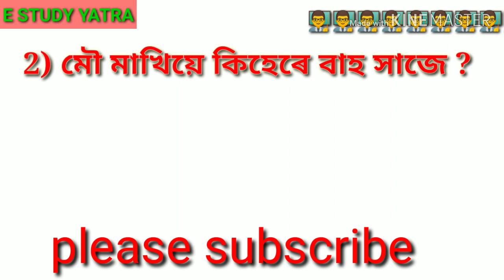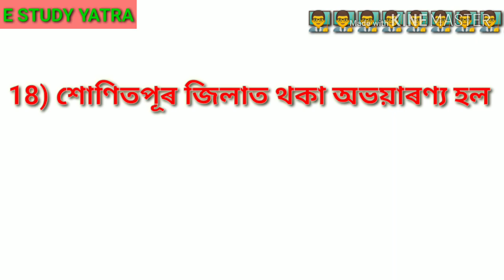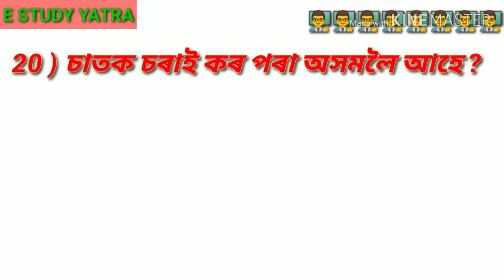Assam tet 2019||environmental studies top 20 questions part 7||পৰিৱেশ অধ্যয়ন দৰকাৰী প্ৰশসমমুহ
WELCOME, MY YOUTUBE CHANEL  E STUDYYATRA,,,

Always Provide You New videoEvery Day As Possible .
please join with us ,all Videos will help to make write your best.

Thank you my youtube families